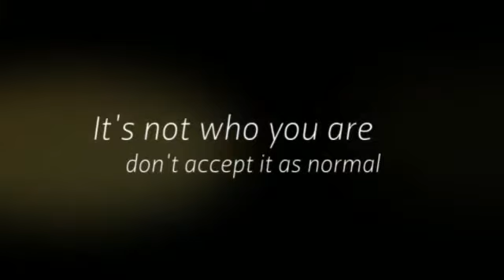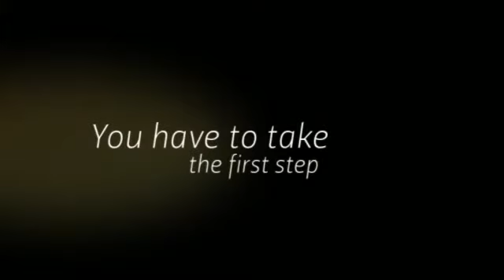Drug rehab program Saint Lucie County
New Life Addiction Treatment Center Drug rehab program Saint Lucie County Florida (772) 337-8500Florida.